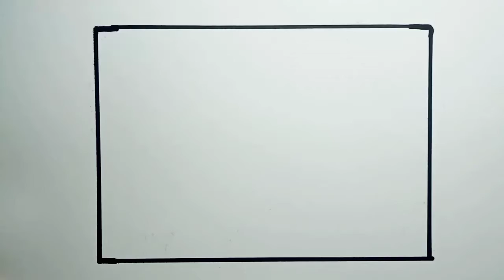Cara Menggambar Pemandangan Pantai Untuk Anak Yang Mudah |How To Draw Beach Scenery For Kids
Cara Menggambar Pemandangan Pantai
How To Draw Beach Scenery

Teman-Teman Semua Jangan Lupa:
•COMEN
Terimakasih!